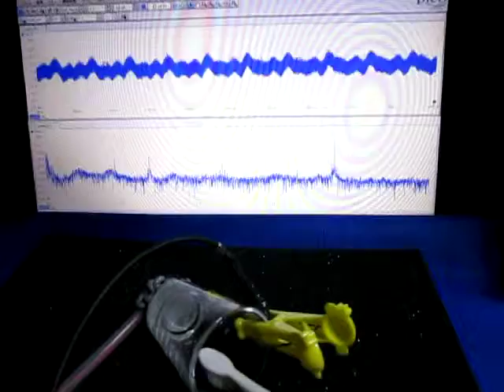超音波プローブ実験 Ultrasonic probe experiment